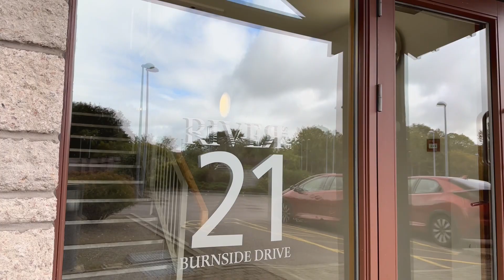Serviced Apartment - Burnside Drive 21F, Dyce, Aberdeen, AB21